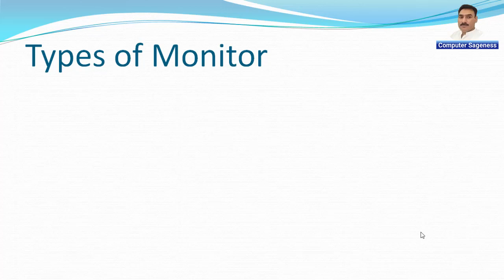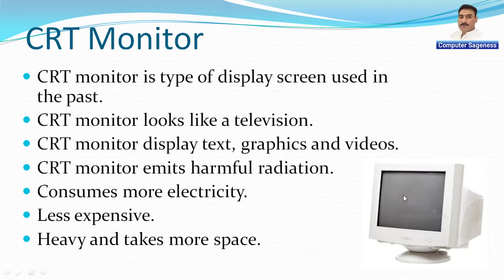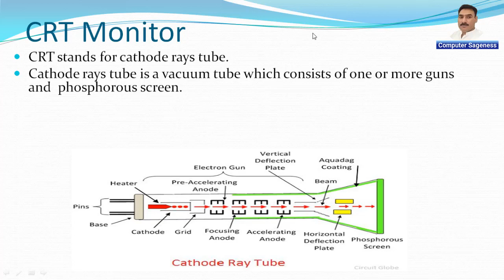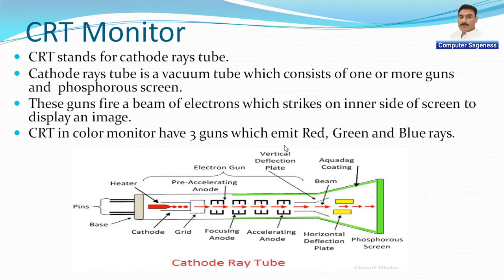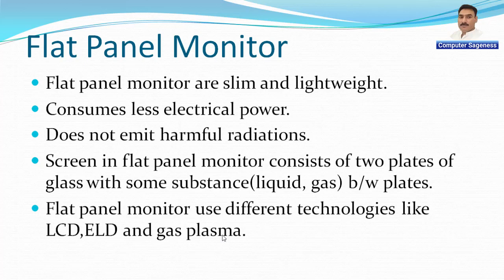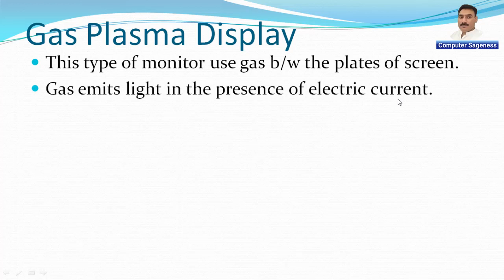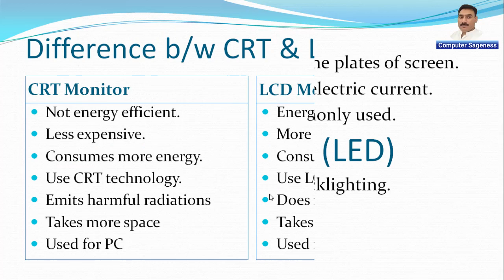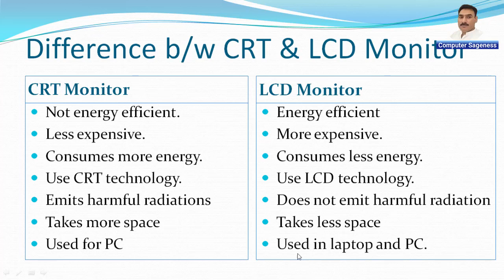Types of Monitor || Introduction to Computer || Urdu || Hindi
In this video, we cover the different types of monitors that are available in today's market. There are 4 major technologies used in monitors including CRT Technology, LCD Monitor, Gas Plasma, and LED. The advantages and disadvantages of each technology are discussed in this video.
LCD is one of the most common monitor technologies used in today's flat panel monitors. Although its market share is quite small, it is still the fastest-growing monitor technology out there. LED technology is not like other monitor technologies, it uses two different LED light sources to create a balanced and uniform lighting effect. LED technology is a step ahead of conventional LCD monitors, but it is also more expensive.